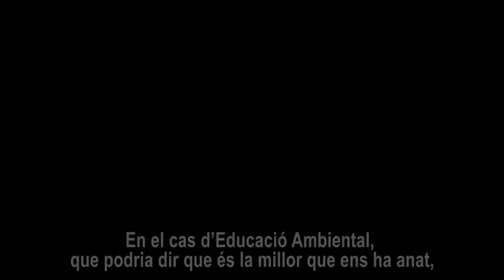Flipped Classroom o Clase Inversa